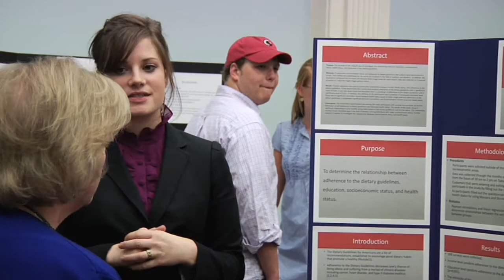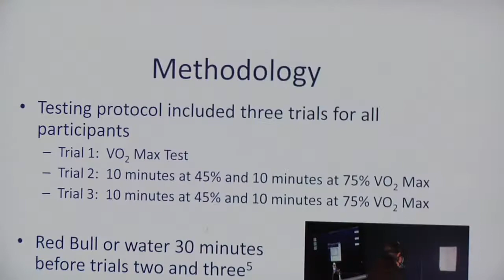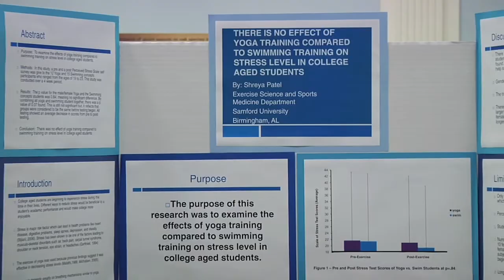Samford Showcase Highlights Student Research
Samford undergraduate students presented the results of research projects April 27-30.  The week, termed Samford Showcase, emphasizes the close relationship between faculty and student scholarship from many different areas of study.  This video highlights just a few of the many research projects presented during the week.